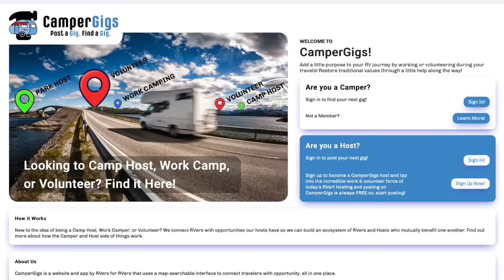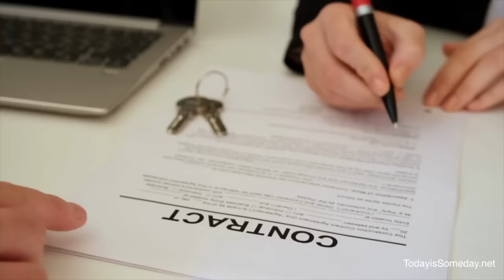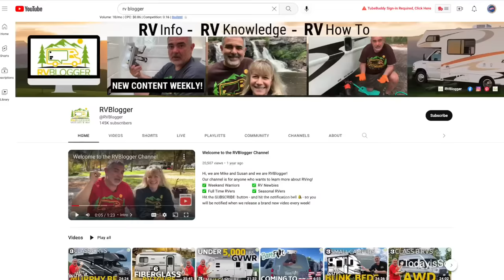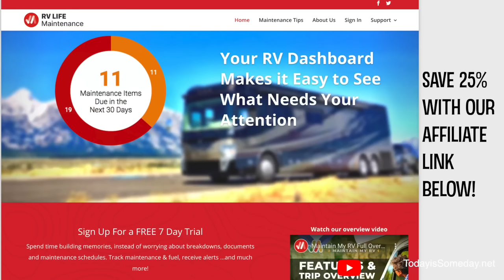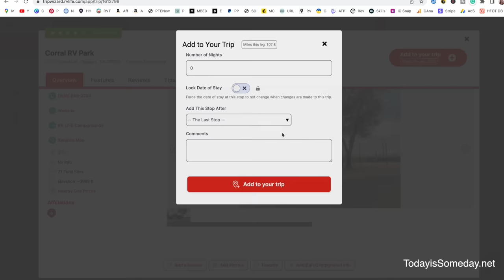HOW TO START FULL TIME RVING IN 2023 (UPDATED)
GET HOOKED UP! Be first to know about travel ideas, RV tips, secret locations, discounts, meetups, rallys and so much more!

🎥 IN THIS EPISODE → Complete Steps for Full Time RV Living in 2023 (UPDATED)  We will walk you through all the steps to become a full time RVer the easy way! Transitioning to a full time RV life of travel is much easier than you think. We will show you the way!

20 Simple Steps to Become a Full Time RVer in 2023
RV Life Pro with Trip Wizard and RV Maintenance (SAVE 25% with the link)